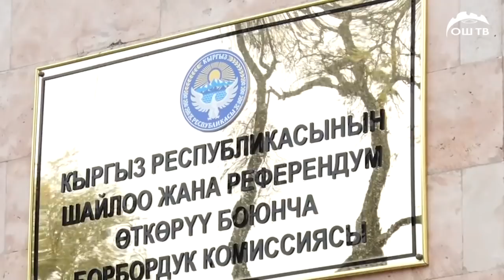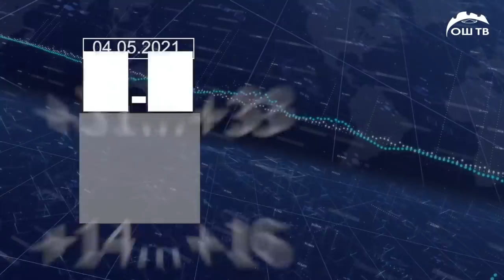Жаңылыктар 04.05.2021 Адам урдоо фактысы боюнча козголгон кылмыш иштин алкагында үч шектүү кармалды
Күндүзгү жаңылыктар топтому 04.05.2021 Адам урдоо фактысы боюнча козголгон кылмыш иштин алкагында үч шектүү кармалды